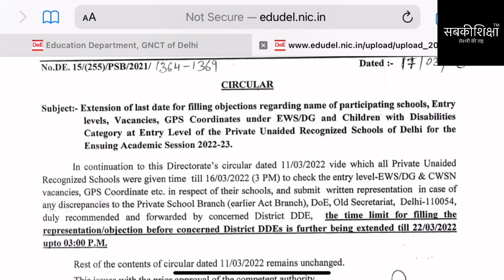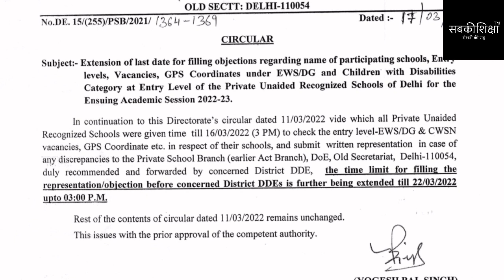EWS Admission 2022 / EWS Admission 2022-23 / Delhi EWS Admission 2022 / Delhi EWS Admission 2022-23